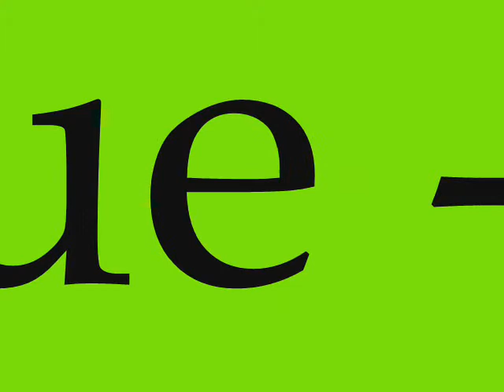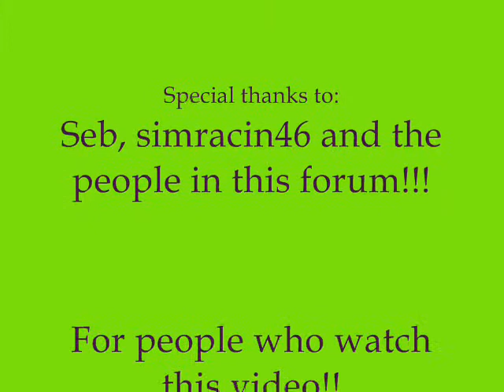1987 HSCR League Cars and Drivers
Ladies and gentlemen, the cars and stars of the 1987 Historical Stock Car Racing Series Season. If you're interested in joining, click the link below (you must register if you have to...)